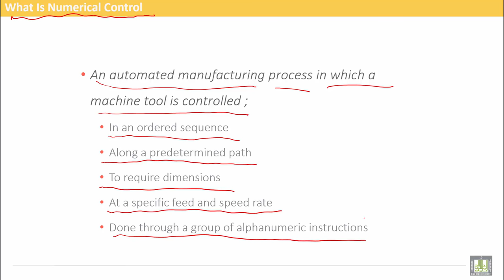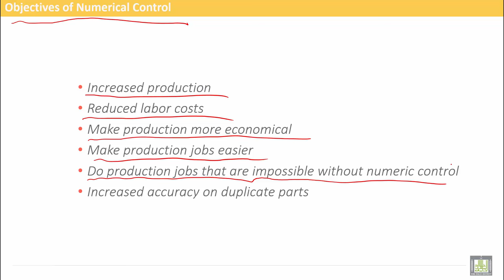Computer Aided Manufacturing | C1-L3 | Objectives of Numerical Control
Lecture 3 : Objectives of Numerical Control